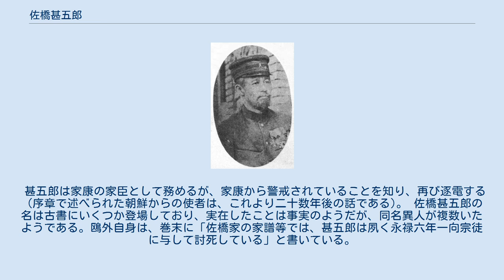佐橋甚五郎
『佐橋甚五郎』（さはしじんごろう）は、1913年に書かれた森鷗外の短編小説。
『興津弥五右衛門の遺書』、『阿部一族』と合わせて歴史小説集『意地』として出版された。
徳川家康と、城下から突如姿を消した元家臣、佐橋甚五郎との因縁を描いたもの。
 慶長14年に朝鮮から来た使者の一人を、家康はかつて逐電した佐橋甚五郎が朝鮮人に成りすましたものと疑った。
これを序にして、甚五郎の数奇な半生が描かれる。
巻末で、鴎外は『続武家閑話』（戦国時代における大名や藩主などに関する記録を綴った古書）を基にして書いた、と書き添えている。
研究者の調査によると、『通航一覧』、『徳川実紀』、『韓使来聘記』を参考にしたとされる。
 全12段から成り、以下の構成で家康と甚五郎の因縁の関係が語られる。
 朝鮮の使者の中に家康が甚五郎を密かに認める。
 武芸に優れた少年時代の甚五郎の話。
小姓仲間と賭けをして勝利したが、相手が約束の品を渡さなかったことから切り殺してしまい、逐電する。
 甚五郎の親戚が家康に事の次第を話し、助命を求めたところ、甘利四郎三郎を討ったら助命すると約束。
 甚五郎は甘利の小姓となり、隙を見て殺害。
約束どおり家康は甚五郎の帰参を許可する。
 甚五郎は家康の家臣として務めるが、家康から警戒されていることを知り、再び逐電する（序章で述べられた朝鮮からの使者は、これより二十数年後の話である)。 佐橋甚五郎の名は古書にいくつか登場しており、実在したことは事実のようだが、同名異人が複数いたようである。鴎外自身は、巻末に「佐橋家の家譜等では、甚五郎は夙く永禄六年一向宗徒に与して討死している」と書いている。